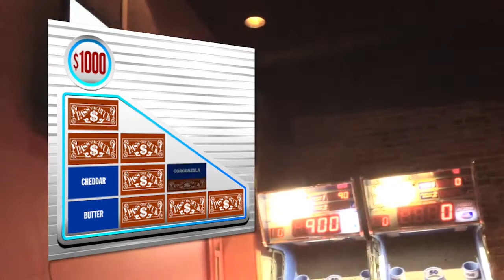Game Show Gauntlet Live Trailer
Game Show Gauntlet is the premier game show experience for your business, bar or private event. Teams compete in over 50 game show challenges!

Six teams of 3 to 8 players compete in different game show challenges, testing their trivia, word, and luck skills! No one—including the host—has no idea what's coming up next. Teams can challenge each other and steal other team's scores. It's dynamic, engaging and there's nothing like it in the world.